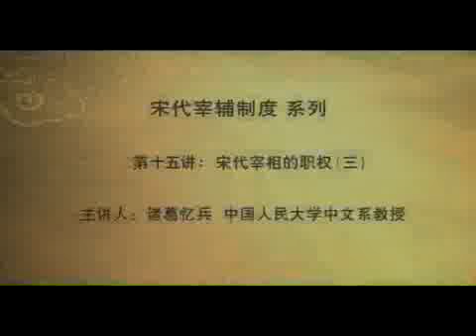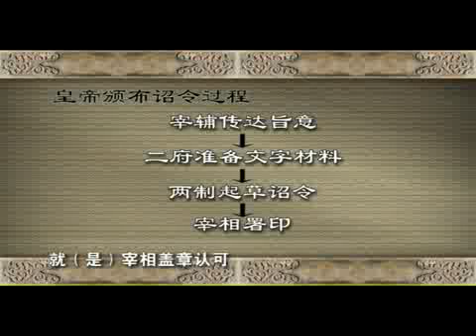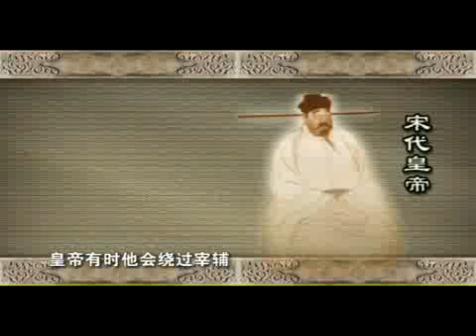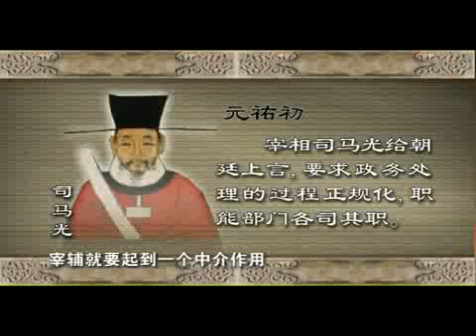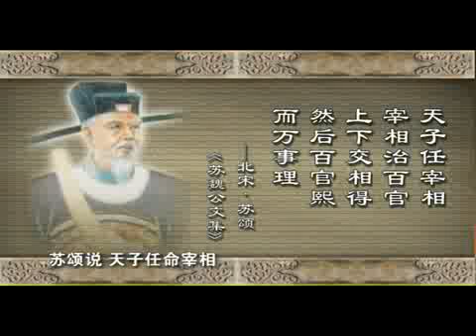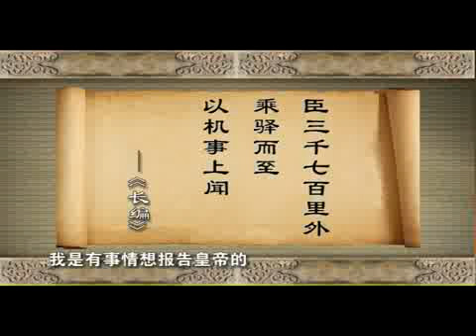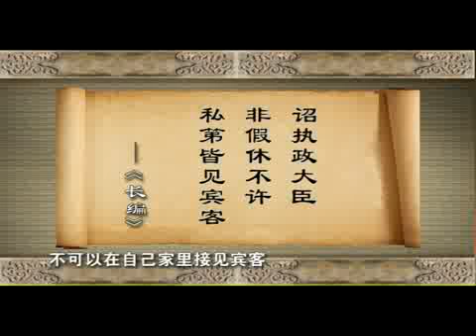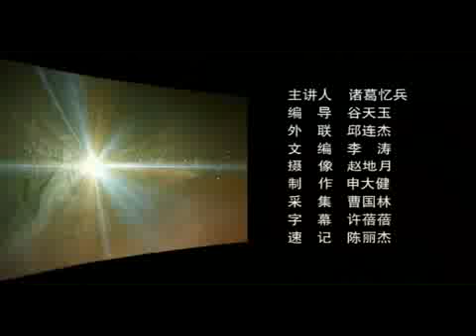17宋代宰相的职权（三）